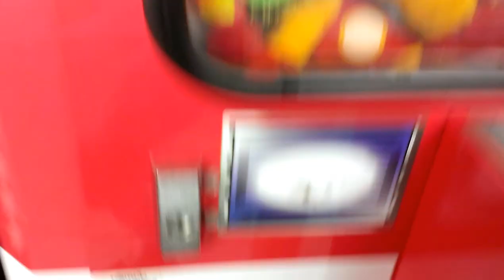NAMCO FIRE TRUCK CLAW MACHINE @WALMART SIMPLE LITTLE BATTLE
TODAY I HEAD OVER TO MY LOCAL WALMART TO FACE THE NAMCO FIRE TRUCK HERE I AM JUST GOIN FOR THE BATTLE  AND THE WIN